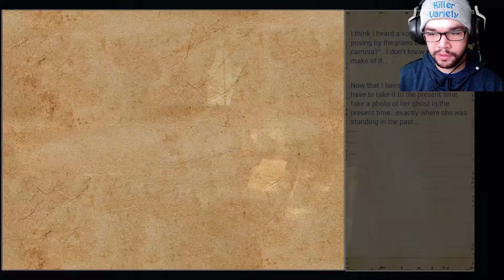WE ARE JUST GOING TO LEAVE HER!? THIS GAME IS WILD! | Nerved PS4 PRO [Part 2 - Ending]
It helps me out a lot. The ending was very disappointing. This game really did push my nerves! lol, Thank you very much for watching! God bless ya.

Nerved is a first-person horror game, about a paranormal investigator couple and their latest adventure in the “Bitterwood Forest.” This last case that they have chosen to persuade, will deliver a charnel impact on the couple's fate, both personally and professionally.